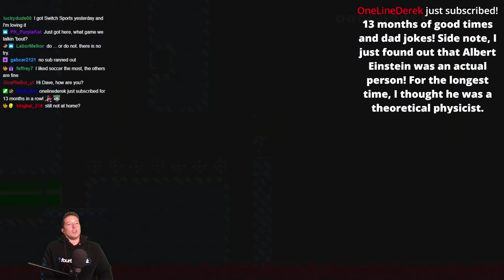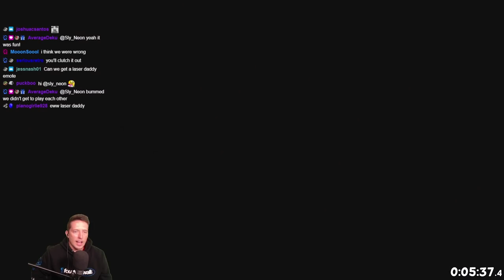Somebody Once Told Me...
Today we are playing some hand picked levels! These are levels I've been wanting to play for a while but just haven't had time to play them yet...until now!